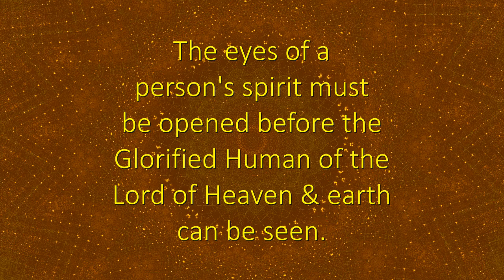Eyes of the Spirit - Spiritual Facts in Seven